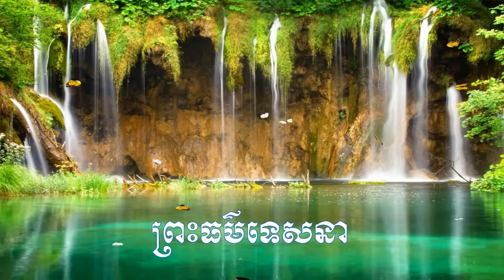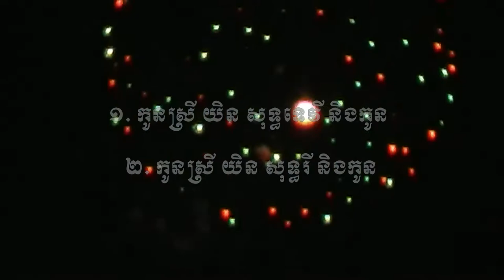ព្រះធម៌ទេសនា ការងារចំពោះមុខ បុណ្យខួបគម្រប់ ១០០ ថ្ងៃជូនលោកតា យិន សុទ្ធ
ព្រឹកថ្ងៃសៅរ៍ ១០ រោចខែមាឃ ២៥៦១ ត្រូវនឹងថ្ងៃទី ១០ ខែកុម្ភៈ ២០១៨ អាយុ ៩០ ឆ្នាំ ស្លាប់ថ្ងៃទី ០៦ វិច្ឆិកា ២០១៧ សូមអនុមោទនាត្រេកអរបុណ្យកុសលគ្រប់យ៉ាង សូមបានសុខចម្រើនរៀងរហូត ៚